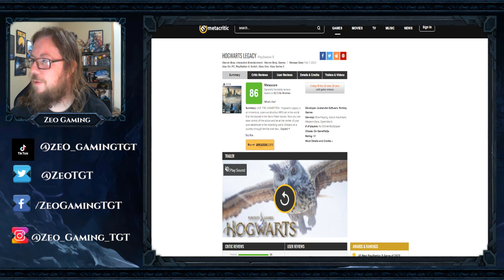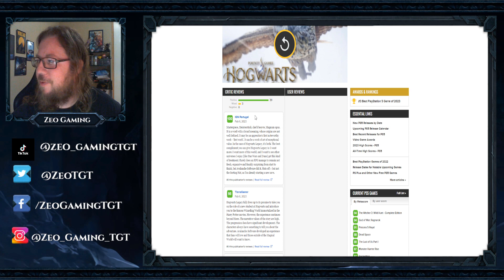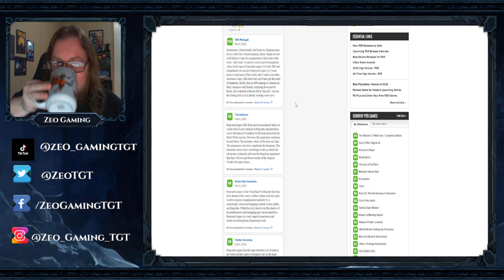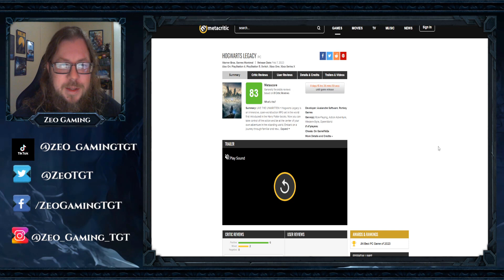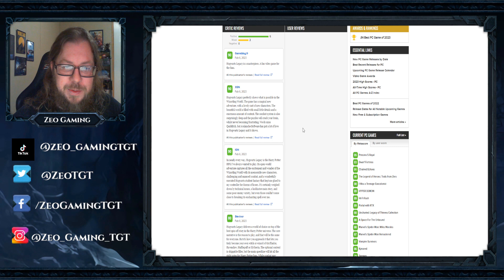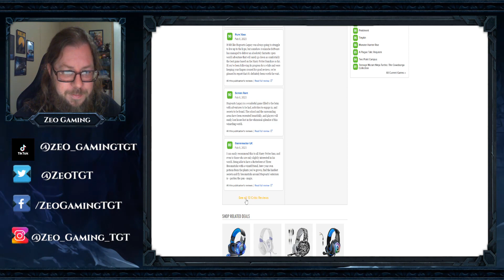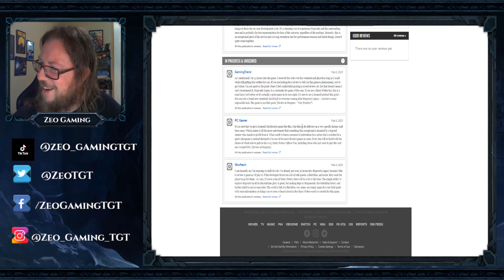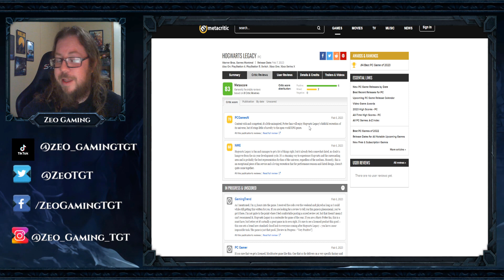Hogwarts Legacy Reviews are in and its horrible!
It's a Secret to Everybody!
OF - Zeo Gaming